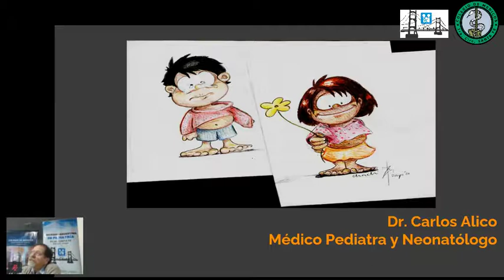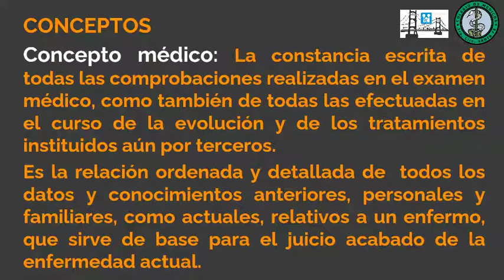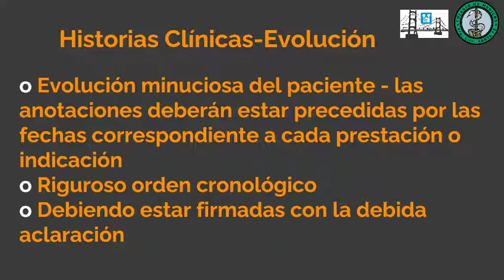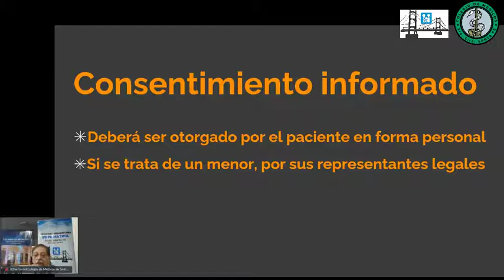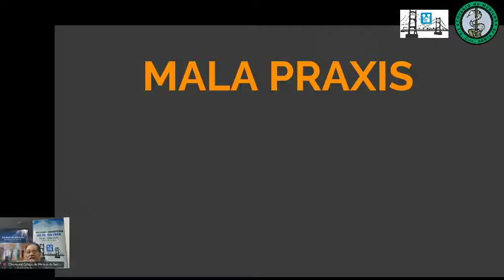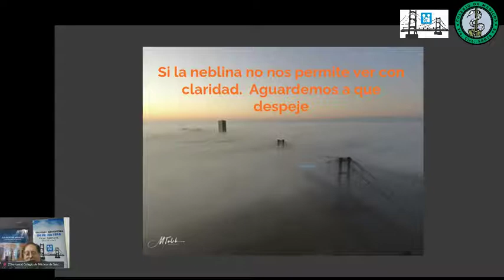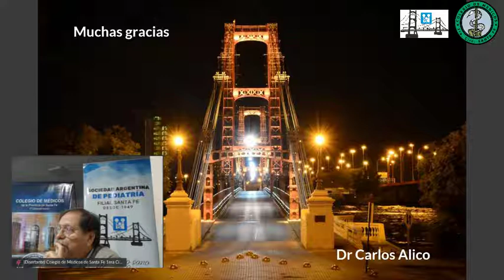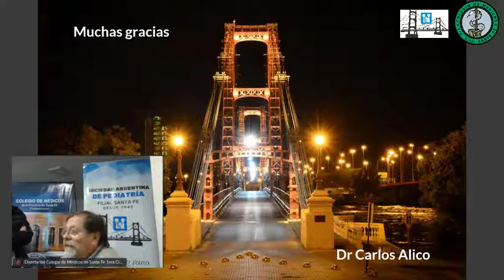Responsabilidad Profesional y Praxis Médica en Tiempos de Emergencia Sanitaria - Dr. Carlos Alico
Curso de Educación Médica Continua - Sociedad Argentina de Pediatría - Filial Santa Fe - Colegio de Médicos de Santa Fe 1era. Circ.